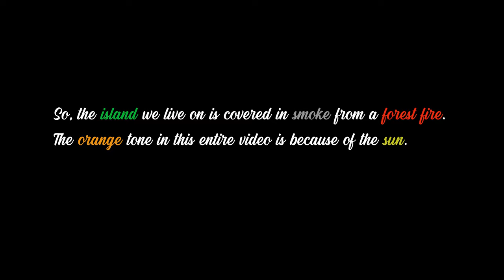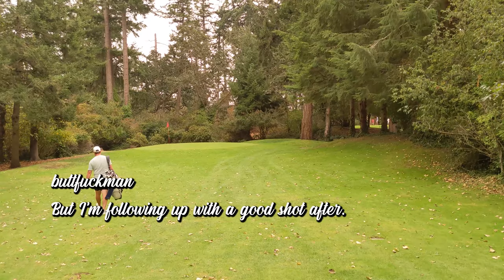VLOG 003 - Henderson Park Par 3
My worlds on fire, how'bout yours?
That's the way I golf it and I'll never get bored.

Cheers.
-BeaST